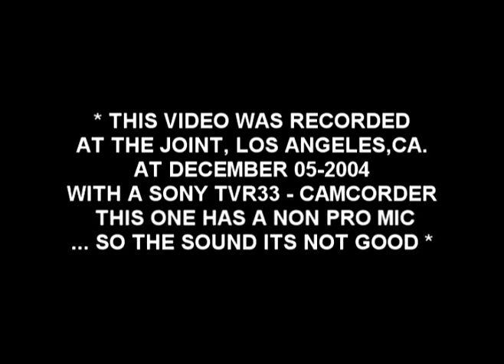REDHKA - Marx On Mars Live At The Joint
Redka En Vivo en The Joint, West HOllywood, Los Angeles. Dec 2004